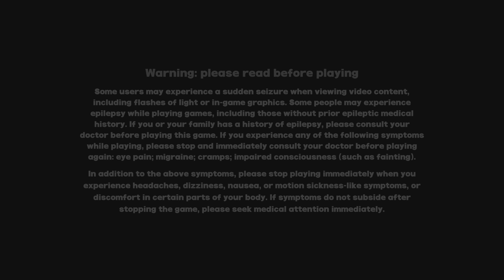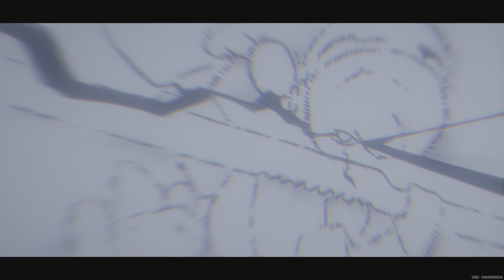Zenless Zone Zero Gameplay Walkthrough Part 2 Suzie/General Chop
The combat is really fun